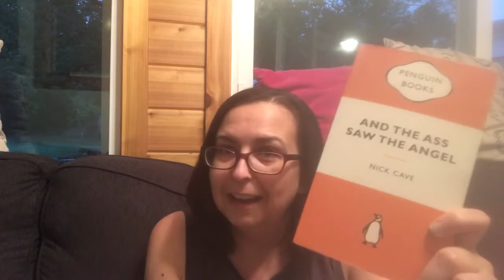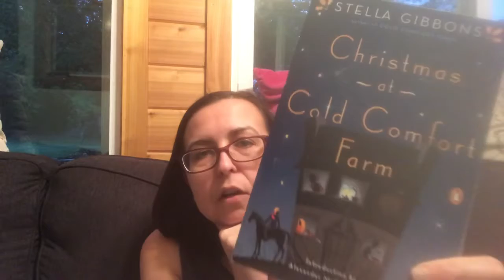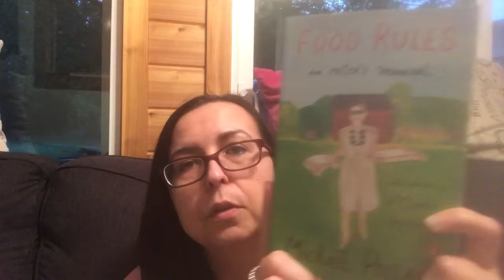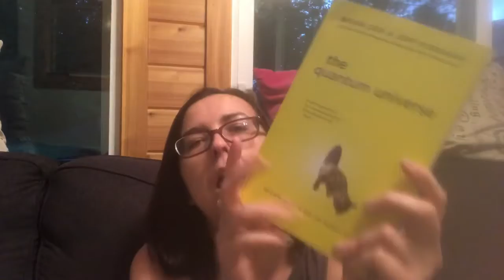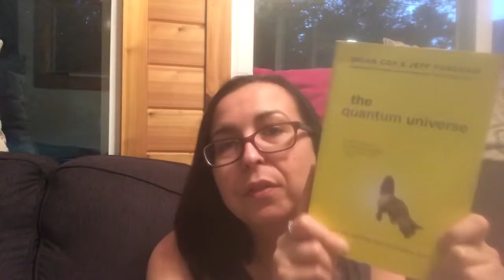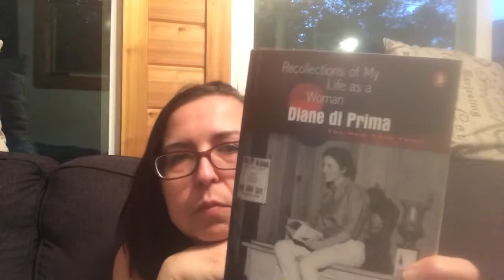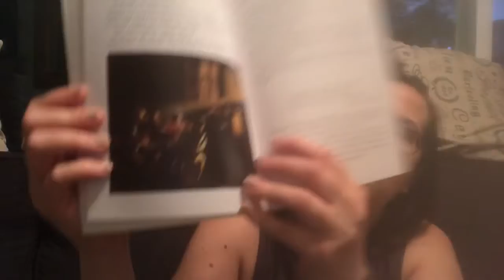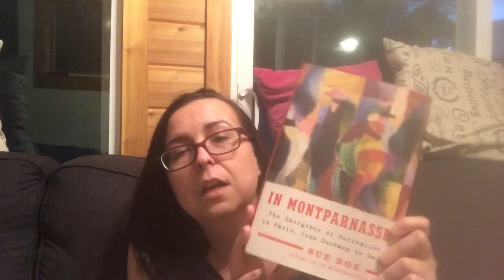Book Haul and Miscellany 5/20/20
Books and other mail I received this week.

Correction: Electric by the Cult came out in 1987.